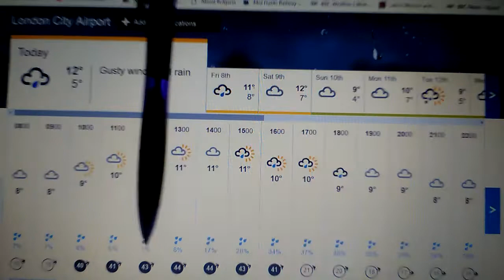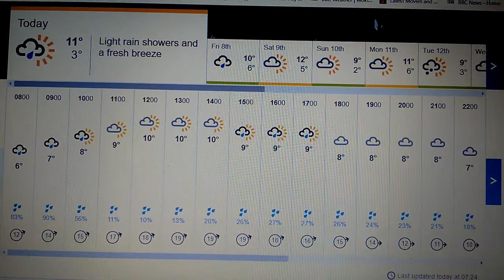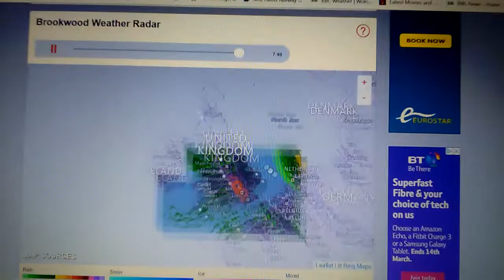GAIL FORCE WEATHER UK TODAY 2019.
TALK ABOUT GAIL FORCE WINDS TODAY AND UNEXPECTED HEAVY RAIN FOR WOKING TOWN THAT WAS NOT PREDICTED BY THE  MET OFFICE FOR TODAY WEATHER FOR THE UK.